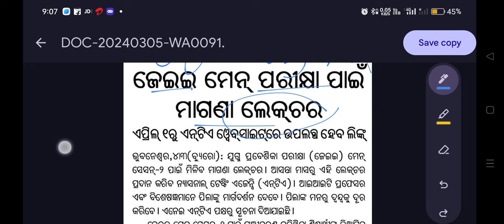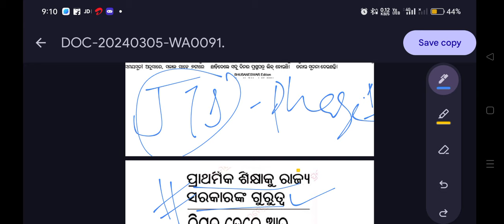ଏଇ ବର୍ଷ 30k jts ନିଯୁକ୍ତି, କଣ ସତରେ jts କେବେ ରେଗୁଲାର ହେବେ ନି?jee ପାଇଁ ମାଗଣା lecture jts resultupdate